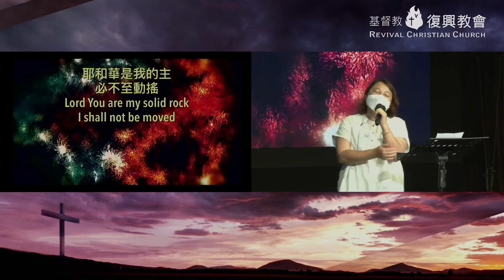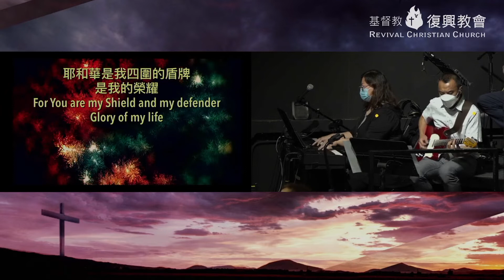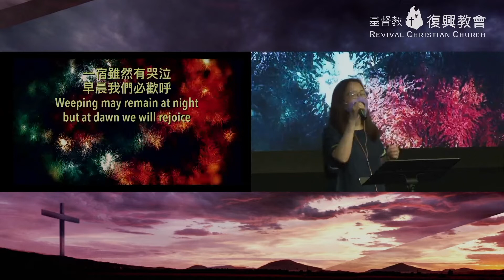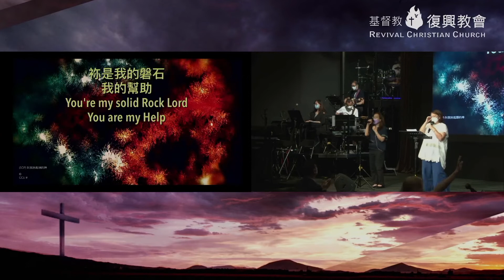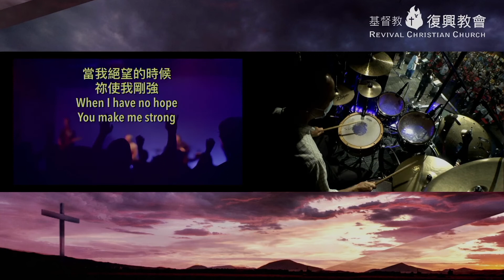主日敬拜 - 早堂（謝少燕姊妹）2021年6月6日｜叫我抬起頭的神｜起來榮耀｜活潑的生命｜高聲唱哈利路亞